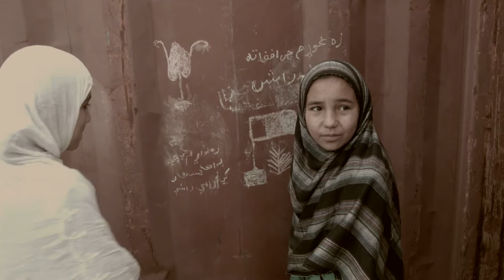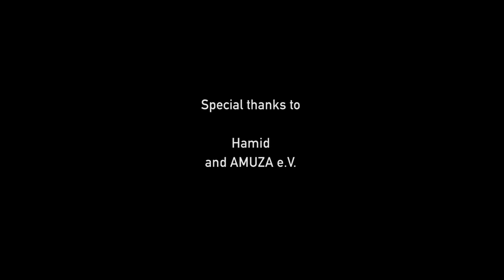Chance Solar Heat Afghanistan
The Chance Solar Heat is a foldable low cost solar box developed for emergency relief situations. It is meant as a chance to work on every day cooking and nutrition difficulties in refugee camps.

It is developed by Beat Theofried Alto Sandkühler and was testen in March 2017 in Kabul, Afghanistan.

AMUZA e.V. is a Kassel, Germany based NGO that aims solidarity and tolerance through intercultural activities. As AMUZA works with displaced people including people from Afghanistan in Kassel, the NGO now wants to activate a peace-through-education movement in Afghanistan.

Thanks to Hamid, AMUZA e.V. and all our friends.

Productdesign 2017
Kunsthochschule Kassel